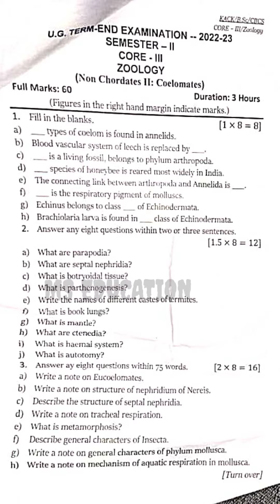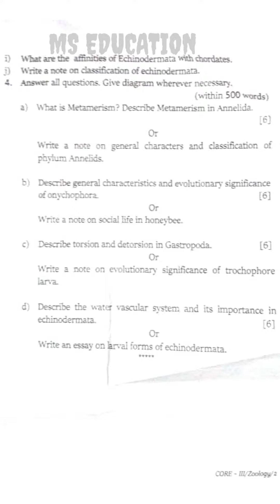BSC ZOOLOGY HONS | Kalahandi University | KACK | CORE-III | Semester -II Question | 2022-23